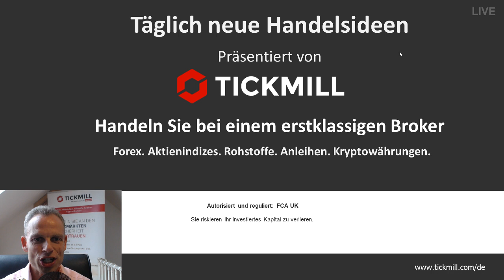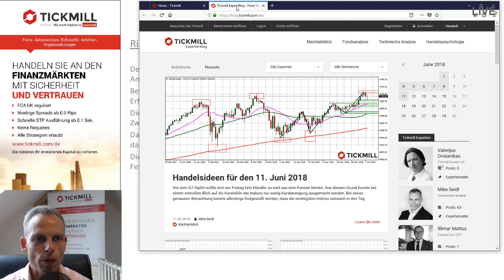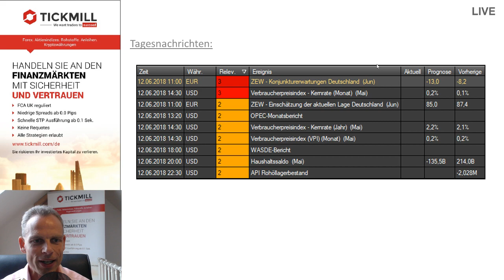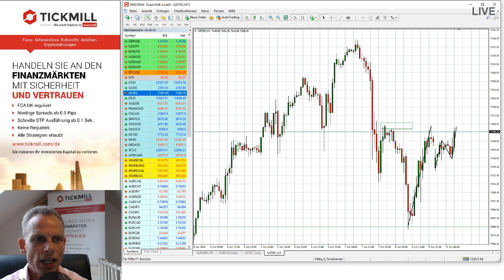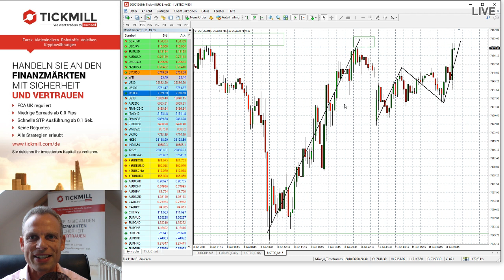Videobesprechung zu Tickmill's Handelsideen für den 11. Juni 2018 mit Mike Seidl